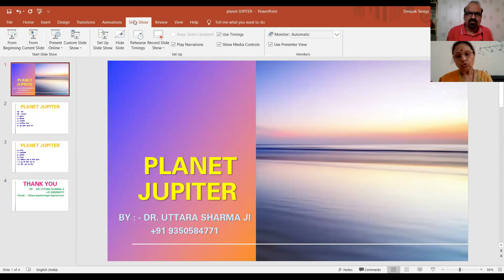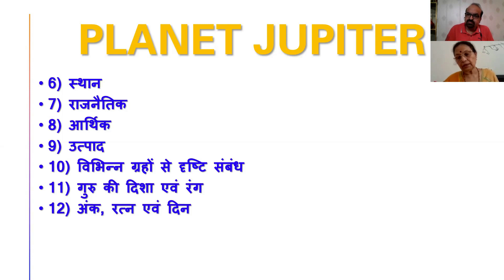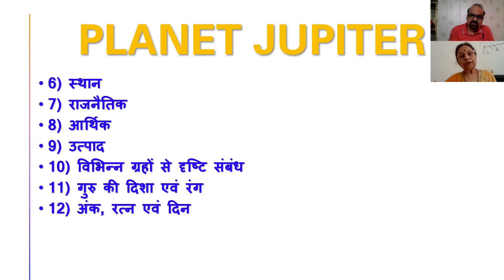आओ ज्योतिष सीखें एवं समझें, गुरू ग्रह की संपूर्ण जानकारी दे रही हैं, वक्ता उत्तरा शर्मा डॉक्टर जी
Dr. Uttara Sharma Ji, is associated with astrology from 1984, she have guided consulted/ seen more than 35000 charts, she has taught more than 200 students on a free basis, she is Ph.D. in medical astrology and now guiding, helping her students in Ph.D., She is expert in KP system.